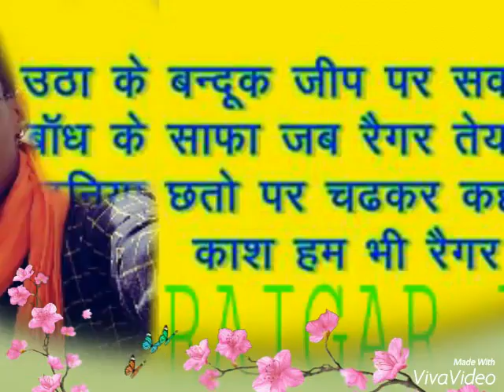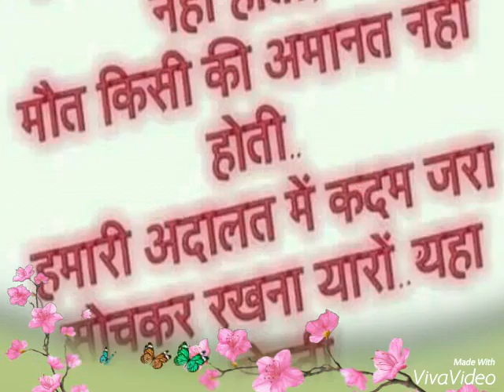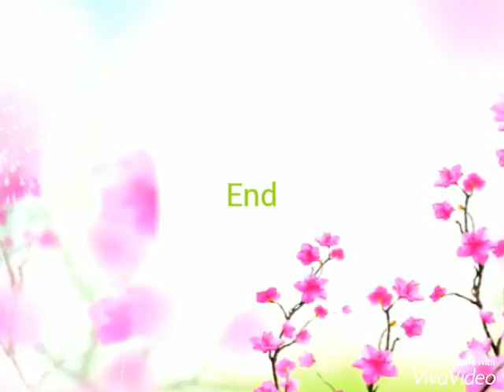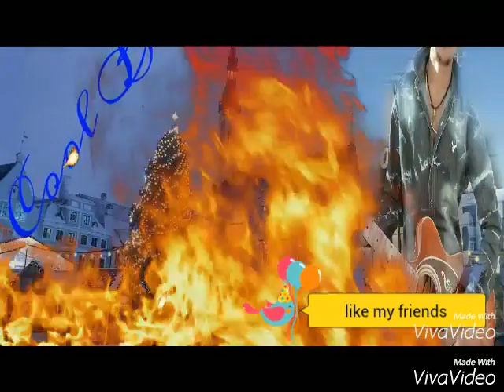Me Dekha Teri Photo So So Bar 2016 Lyrics SOHAN VERMA s Video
Me Dekha Teri Photo Nice video 2016 by Sohan Verma by Banti_Singh_Raigar You tube